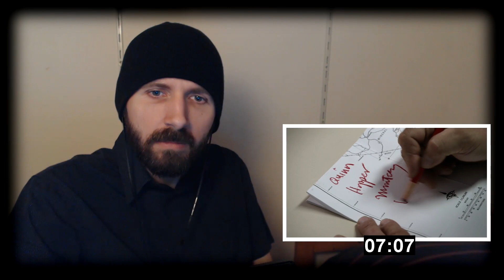REACTION ► Sons Of Anarchy ► 6x03 - Poenitentia